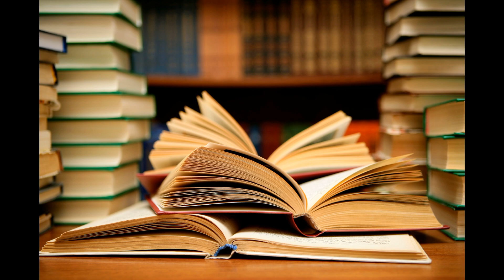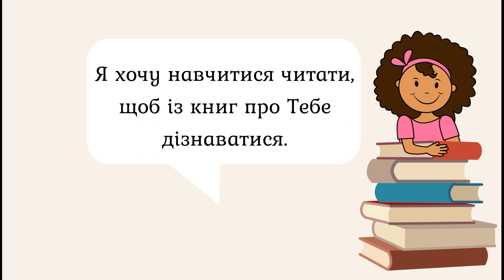4 вересня / Артур вчиться читати.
Читає Кирило Сенченко, м.Харків